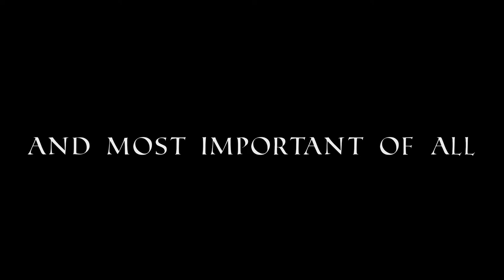Normanda - Trailer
Multiplatform project developed by 2nd year students of the Games Development course (2020/2021).

Work done by:
Gabriel Vergari
Nuno Teixeira